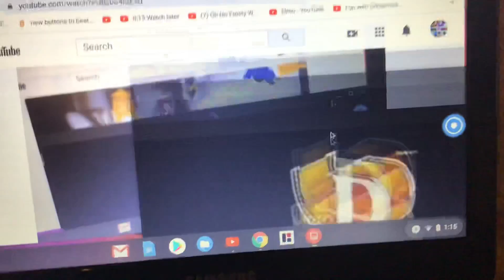Community Coffee 10th Add Round 10